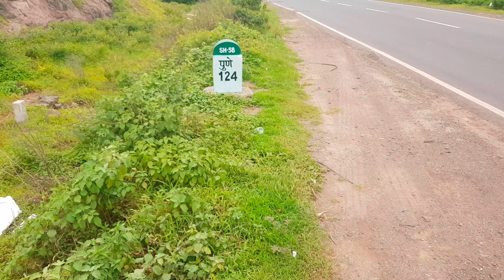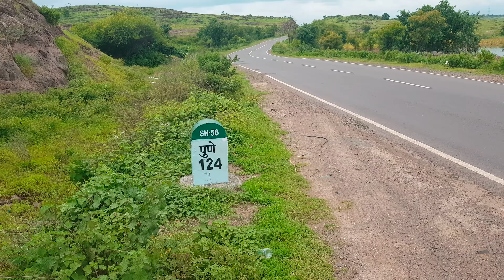सब बढ़िया ट्रैलर जाते हुए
Good afternoon to All

Dophar ka samay huwa hai

Aap dekh sakte ho

sab trailer badiya jate huwe.